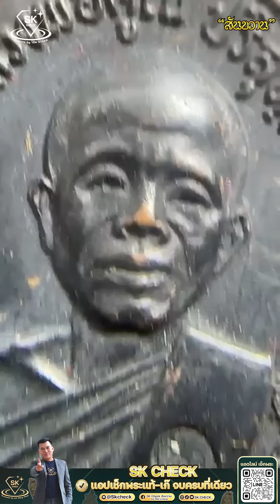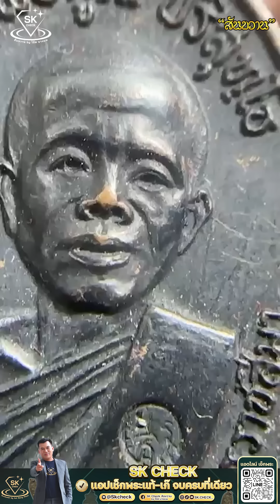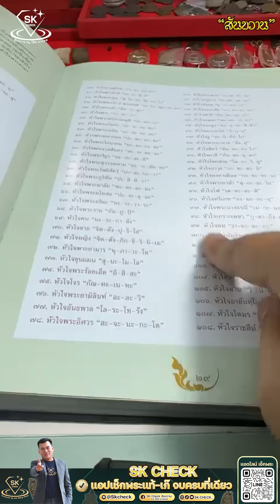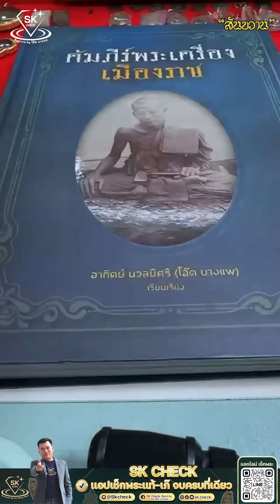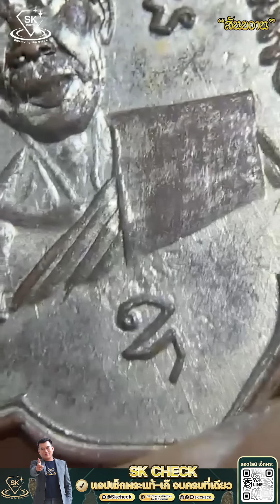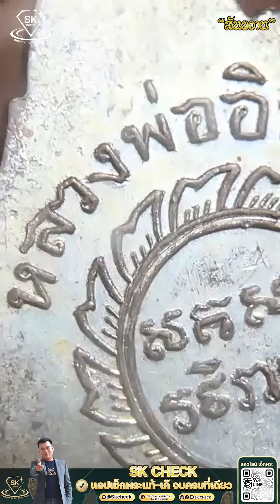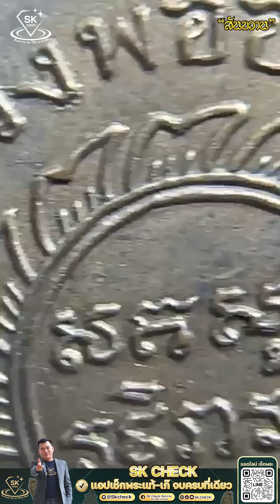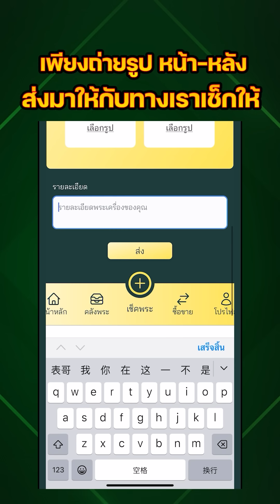ตอบชัดๆ ถ้า ตรงบล็อก ดูไม่ยาก EP.2 กับ โอ๊ต บางแพ | พระเครื่องสันขวาน Live 2024 EP264